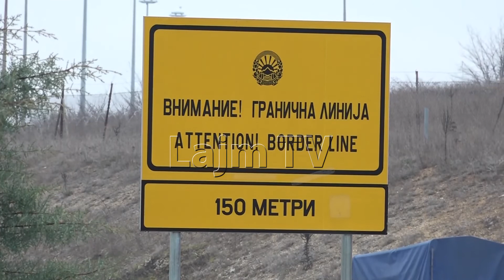Mërgimtarët po kthehen në vendlindje, ja si është gjendja në kufi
Na ndiqni:
Prodhoi:LajmTV, Dhjetor 2020